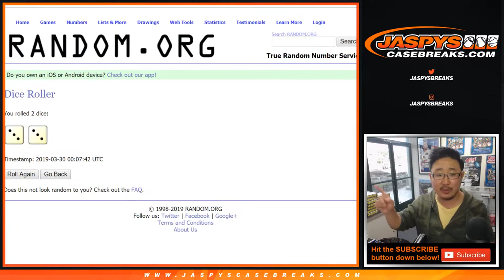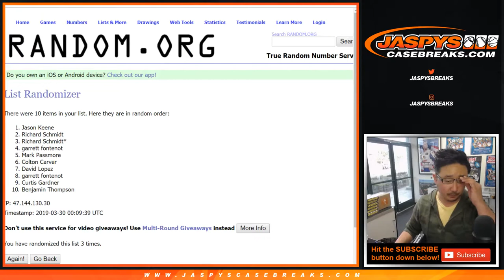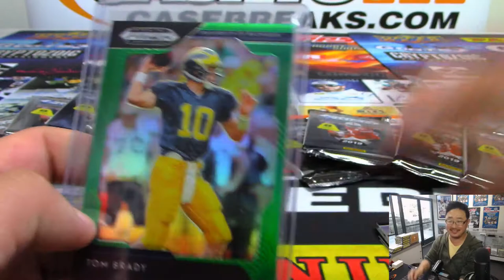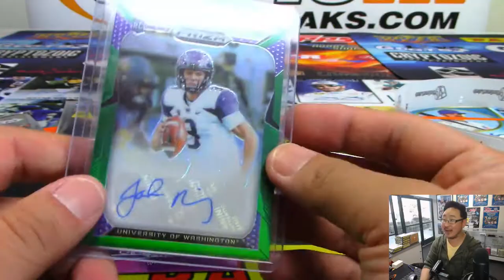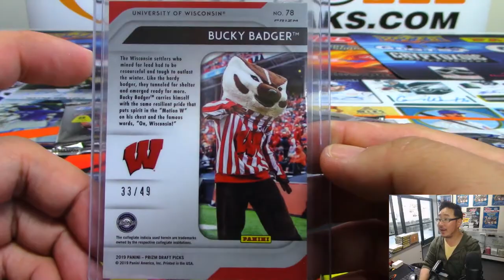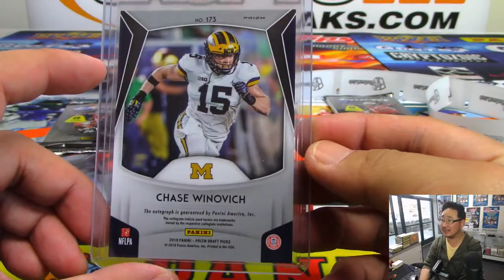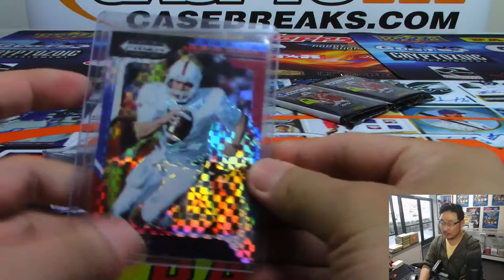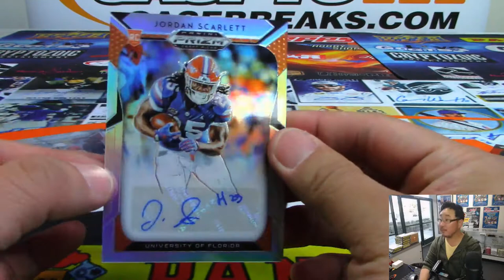Fr, 03/29/19 || 2Box RP #4 || 2019 Panini PRIZM DRAFT PICKS Football